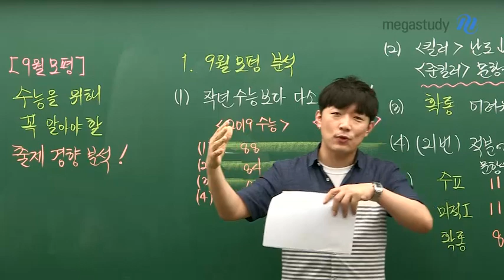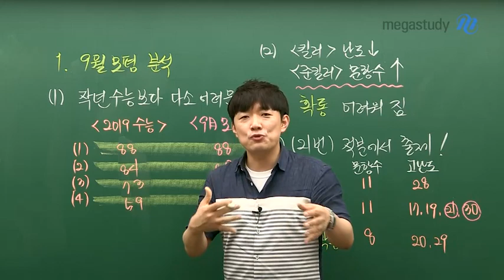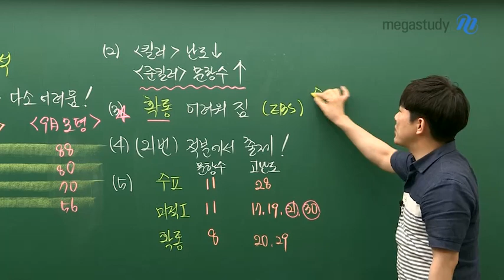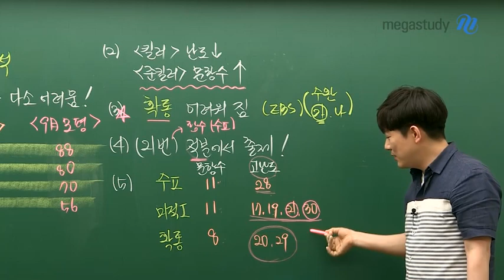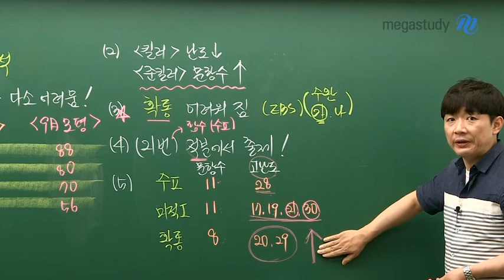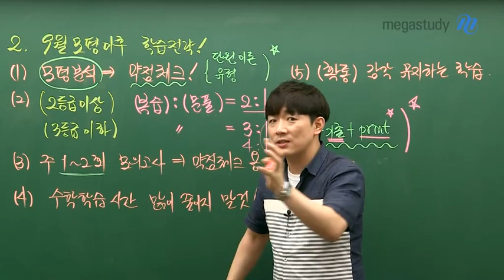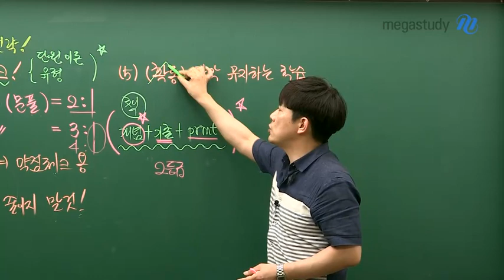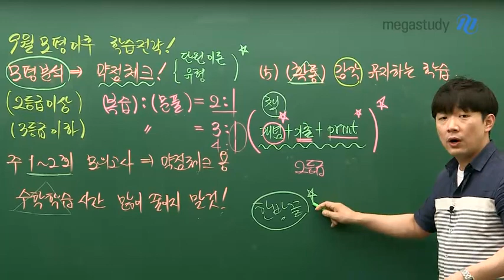[메가스터디] 수학 최장희 쌤 - ★수학나형★ 9월 모평 분석과 이후 학습 전략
수학 최장희 선생님의
수학 나형 총평과
수능을 위해 꼭 알아야 할 출제 경향을 공개합니다!

- 작년 수능보다 다소 어려워진 난이도
- 킬러 문항의 난이도↓ 대신, 주목해야 할 준킬러 문항 수 ↑
- 변별력이 높아진 확률과 통계 ★x200
- 전통적으로 함수가 출제되었던 21번에서 적분 출제
- 고난도 문항으로 수Ⅱ 1문항, 미적분Ⅰ 4문항, 확률과 통계 2문항 출제
   미적분Ⅰ과 확률과 통계 중요성 ↑

9월 모평 이후 학습전략은

최장희 선생님에 대해 더 알고싶다면?